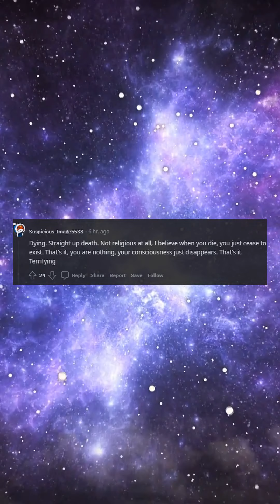What is your greatest fear? (r/AskReddit)